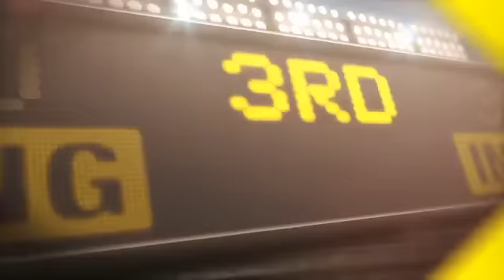2012/04/20 4/20/12 CG: NYY@BOS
4/20/12 Condensed Game: NYY@BOS